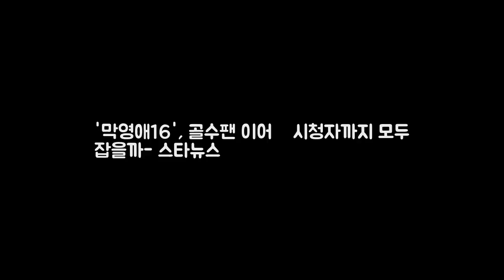막영애16 골수팬 이어 新시청자까지 DKO 뉴스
사진제공=tvN 열여섯 번째 시즌을 앞두고 있는 tvN 새 월화드라마 막돼먹은 영애씨가 전 시즌을 모르는 시청자들도 잡을 수 있을까. 오는 4일 막돼먹은 영애씨 시즌16(이하 막영애16)이 첫 방송을 앞두고 있다. 지금까지 289편(시즌15 기준)이 방영된 국내 최장수 시즌제 드라마다.